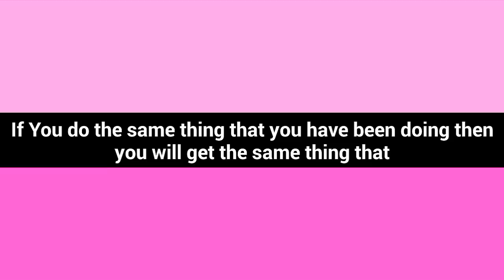ये Video Invitation का काम पूरा कर देगा | Send this Video to Invite Your Guest | ISNM Official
1. What is Network Marketing in reality ?

2. MLM से क्यों करें प्यार ?

3. Top Earning in Network marketing

4. Top leader in Network Marketing

5. MLM

6. How to invite in Network Marketing ?

★What is Network Marketing in reality ? | MLM से क्यों करें प्यार ? | Why to take pride in MLM ? | by ISNM Official

★Network Marketing | ये वीडियो आपके सेल्स को 10 गुना बढ़ा देगा | by Indian School of Network Marketing

★ इस एक चीज के बिना आप Network Marketing में सफल नहीं हो सकते | By Indian School of Network Marketing

★ क्या आप Network Marketer हैं ?

★ Network Marketing | Know The Right Attitude of Invitation | 3 Things You Must Care While Inviting | ISNM Official

We hope this video will help you and your leaders to come closer to success in MLM!